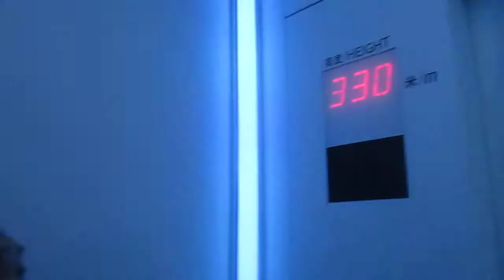Shanghai - Going up SWFC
In the lift to the 94th Storey Sky Arena of the Shanghai World Finance Center - 16 December 2011